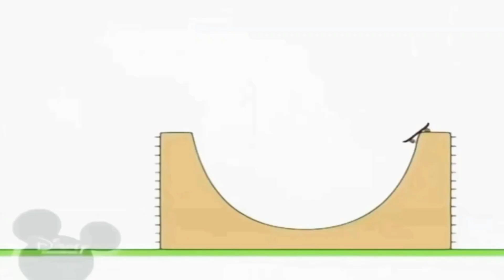29 вересня 2021 р.